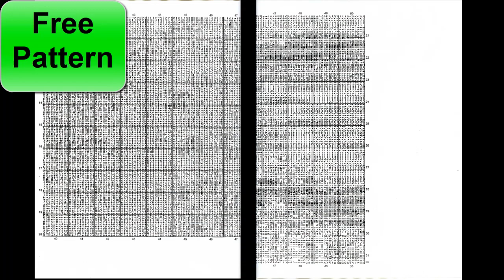Cross Stitch Patterns/ Cottage by The River 10/ Counted Cross Stitch Patterns/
Cross Stitch Patterns, Counted Cross Stitch Patterns, Making Cross Stitch Patterns, Free Cross Stitch Patterns, Cross Stitch Patterns Free,